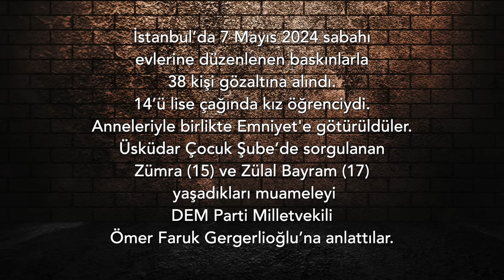Kan dondurucu detay: Size içeride kan kusturacaklar..! | 14 Mayıs 2024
14 Mayıs 2024

İstanbul’da 7 Mayıs 2024 sabahı evlerine düzenlenen baskınlarla 38 kişi gözaltına alındı. 14’ü lise çağında kız öğrenciydi. Anneleriyle birlikte Emniyet'e götürüldüler. Üsküdar Çocuk Şube’de sorgulanan Zümra (15) ve Zülal Bayram (17) yaşadıkları muameleyi DEM Parti Milletvekili Ömer Faruk Gergerlioğlu’na anlattılar.